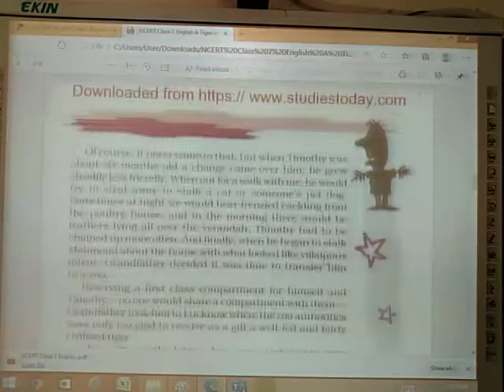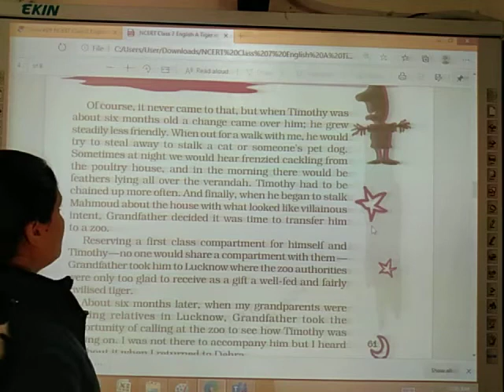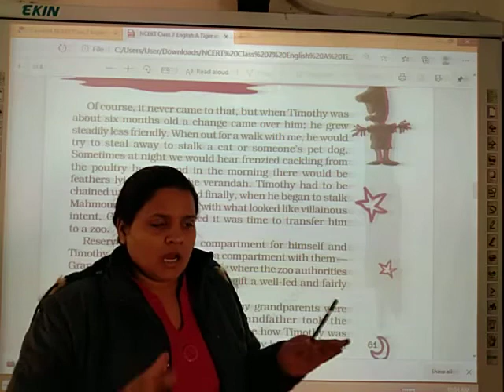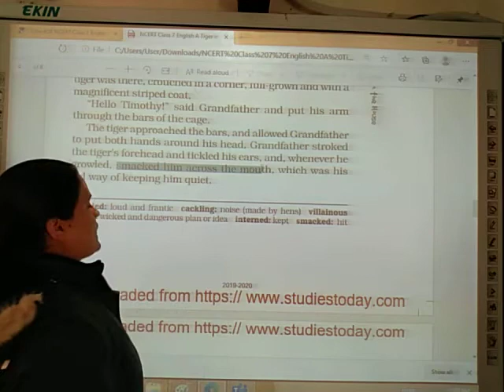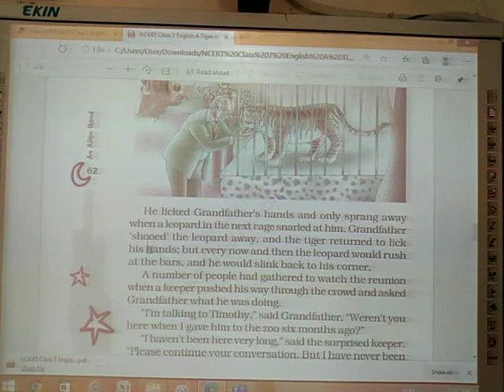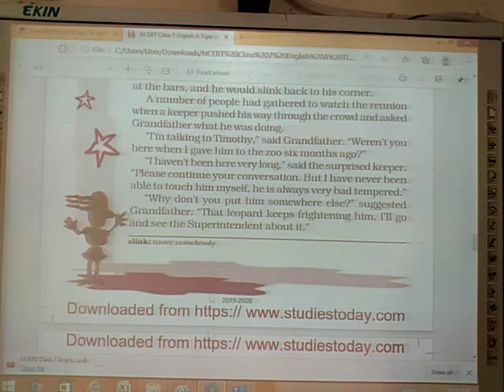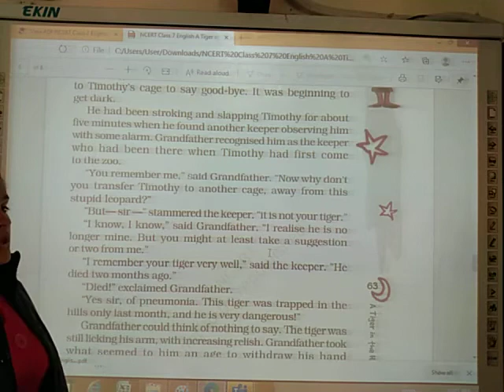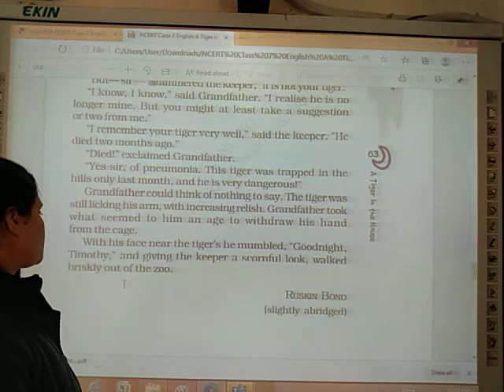Class 7 A tiger in the house Part 2